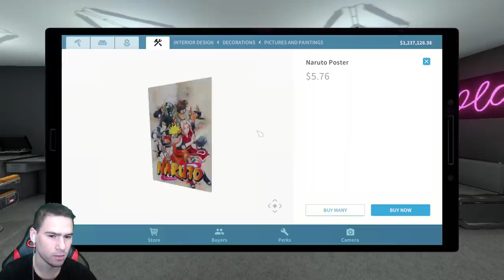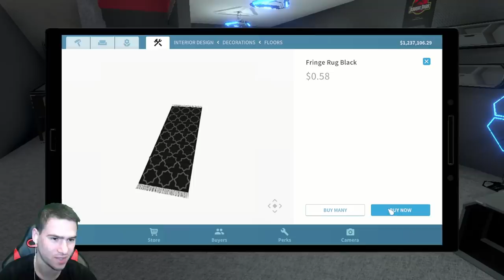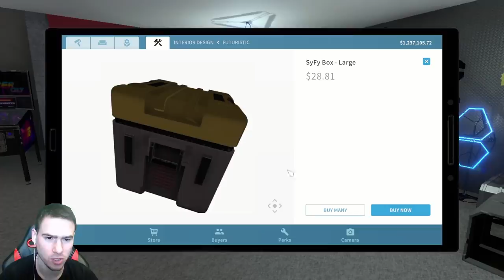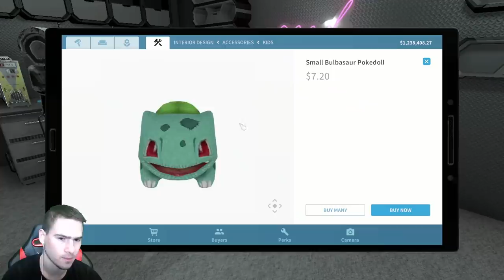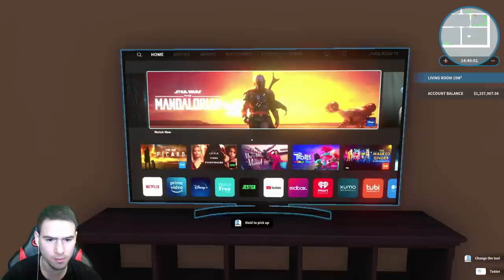Имам Извънземно в Къщата!